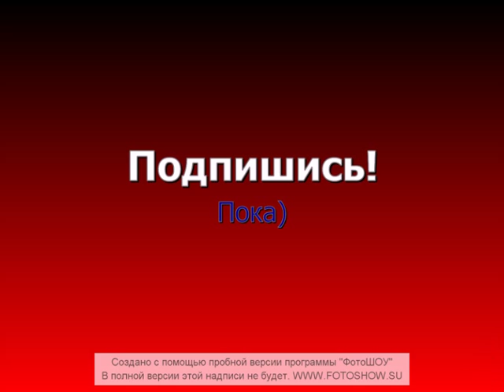Джефф Убийца - Ну и что, что я псих?